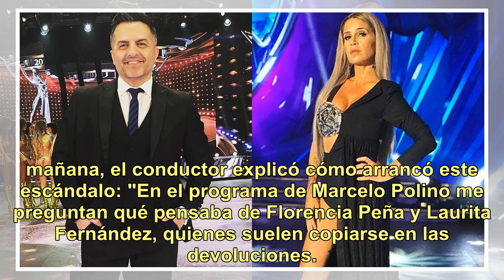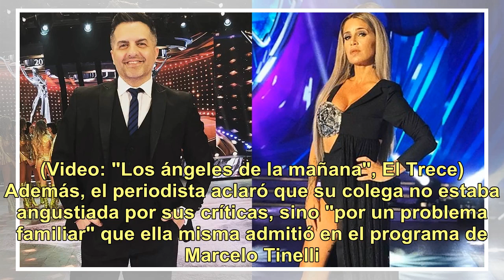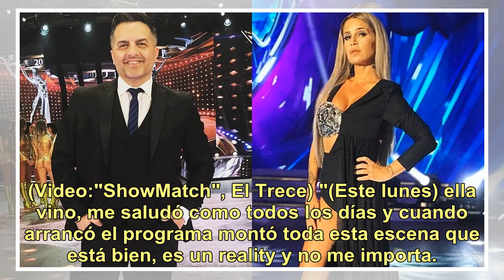Ángel De Brito: "Flor Peña hizo un show, sus lágrimas fueron por un problema personal, no creo qu...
Ángel De Brito: "Flor Peña hizo un show, sus lágrimas fueron por un problema personal, no creo que esté ofendida"

Ángel De Brito se enfrentó con Flor Peña Florencia Peña tuvo un enfrentamiento con Ángel De Brito y se puso a llorar en la gala de este lunes del Bailando 218. La actriz aseguró estar dolida por las fuertes críticas que realizó su compañero sobre su rol como jurado del certamen en el ciclo Los espec...